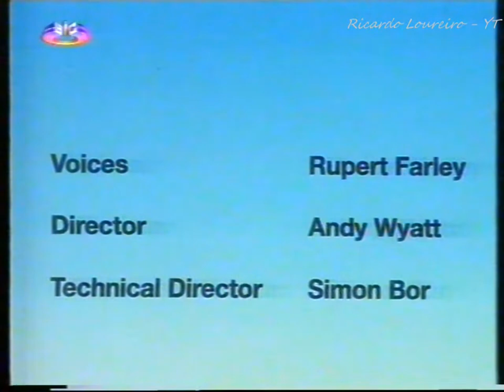O Comportamento animal - Dezembro de 1995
O Comportamento Animal exibido pela SIC
Data: 17 de Dezembro de 1995
SIC VHS